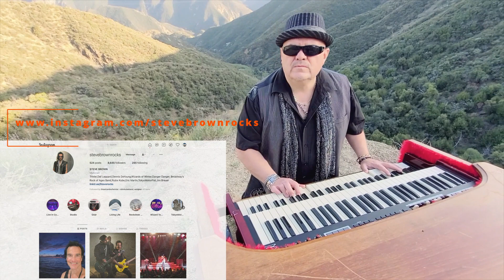Best Highlights of Steve Brown ‘Filling In’ with Def Leppard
Steve Brown filled in for both guitar parts on Def Leppard tours in Sep-Nov 2014, June 2015 and May 2018. Steve played in 15 Def Leppard shows filling in for Vivian Campbell or Phil Collen.

Voice over by Sir Reginold Bicksby
Voice over written By Matt Wake for SPIN Magazine
Produced by Henry Sobieski, Bus9 Digital
Thank you to Salvatore Bellamo for Hershey Park fan footage

Steve Brown's NEW New 4-song "A Million To One" EP containing
1 - A Million To One
2 - Coming Home
3 - Shine
4 - Stuck In The Big Life

Steve Brown's “ROCKIN’ CHRISTMAS TIME” Digipak Single LIMITED EDITION! featuring ”Rockin' Christmas Time” & “Where Do We Run”

STEVE BROWN ROCKS! 🎸🔥🎤🎧 🎙🏆🚀🤟🏻🤘🏻✌🏻

2021 © & Ⓟ Brownstone Music Inc.